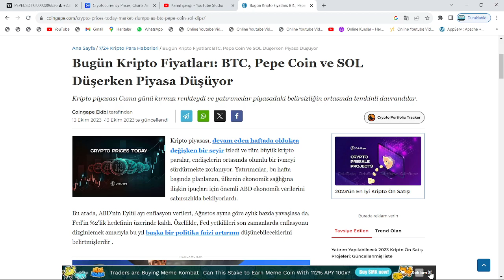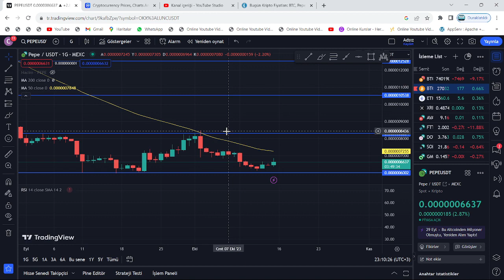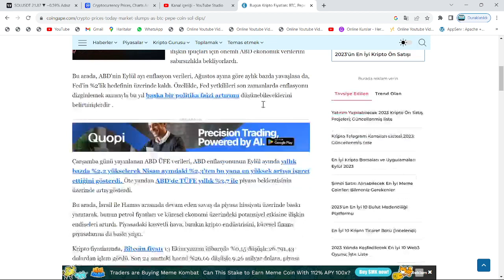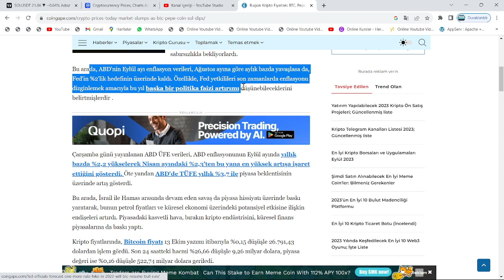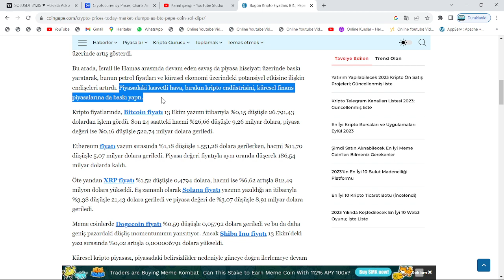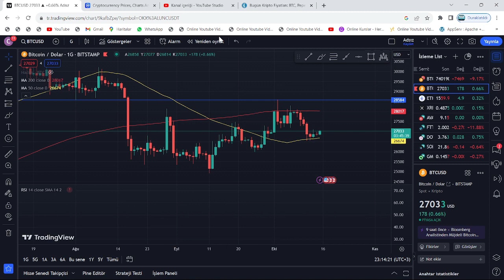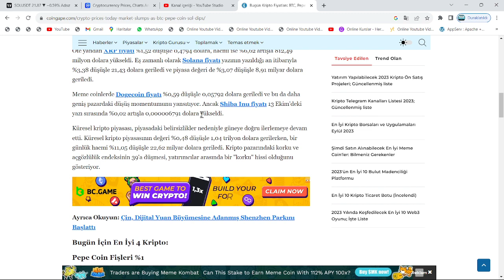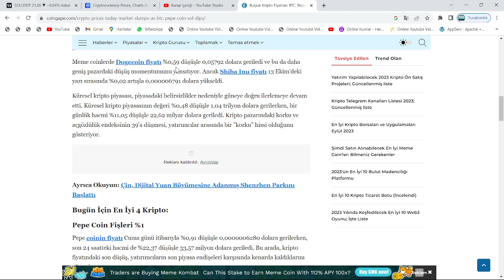FED VE İSRAİL-HAMAS GERGİNLİĞİ!🚨PEPE, SHİBA, DOGE VE 10 POPÜLER ALTCOİN'DE 3 SAATLİK GERİ SAYIM...!🚨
Bu videomuzda kripto borsalarında oldukça popüler bir coin olan PEPE coin'i(pepe token) inceledik. pepe'in teknik analizini gerçekleştirdik.